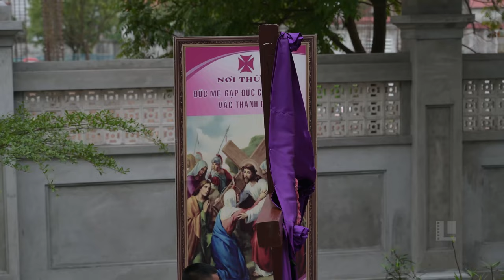Thứ 6 tuần thánh 2023 tại GX Hoàng Nguyên